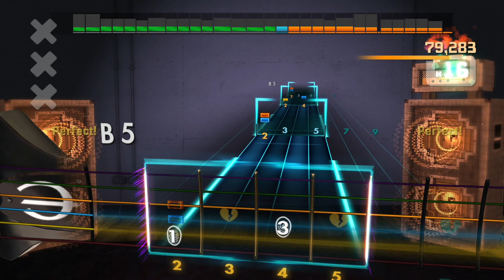Rolling Stones - Jumpin Jack Flash - Guitar Lesson - Sight Read - Skill Score - Rocksmith2014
Song - Jumpin Jack Flash
Artist - The Rolling Stones
Level - Easy

I’m playing
Guitar
On Rocksmith2014
Score Attack
Lesson/Game

Windows PC
Real tone cable

Official Song DLC

Scores
Leaderboards

Fun
Educational

On Steam
To buy

Very happy that
Owners of Game
Can still use
And download
Software
And the
Leaderboards
Are working
Keeping
Track of our
Scores
Thanks
Rocksmith2014 team
Who ever created
The Score attack
Easy and medium
DLC Charts did a
Fantastic job
It’s a precious
Software to own

Rocksmith+
Is the new version
And has added
EXCELLENT
Piano lessons
I also make
Videos of
Rocksmith+
Song
Play through

Video created
Windows OBS Studio (free)
To record game play MP4

Photoshop Express Ipad
For Extra Slides and thumbnail

I play guitar as a hobby
And try to test all
Guitar software
And make videos
To show my friends
The best features
Of the software

Find a friend
learning
Guitar

I’ve met many
Rocksmith2014
Guitar players